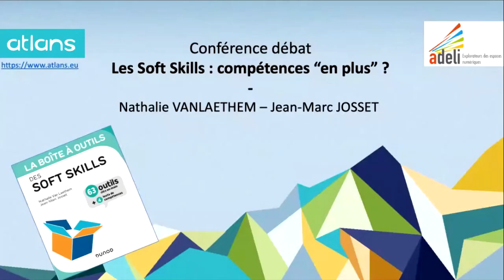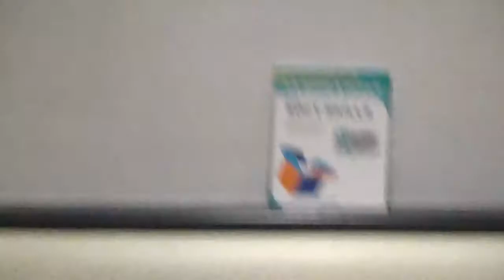Les Soft Skills : compétences "en plus" ? 16 novembre 2021 - Nathalie VAN LAETHEM - Jean-Marc JOSSET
Conférence-débat dans le cadre des rencontres ADELI